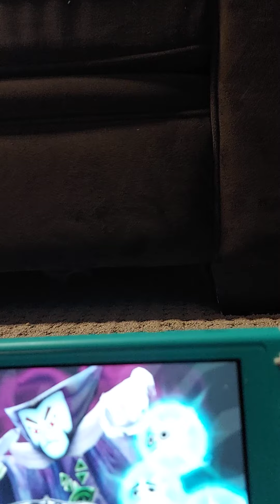Miitopia demo episode 1👊🏼